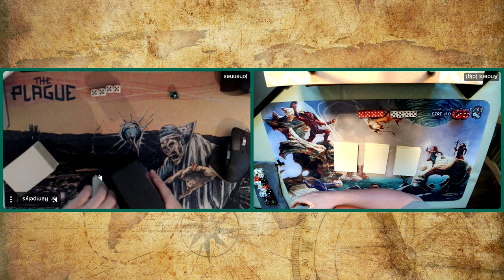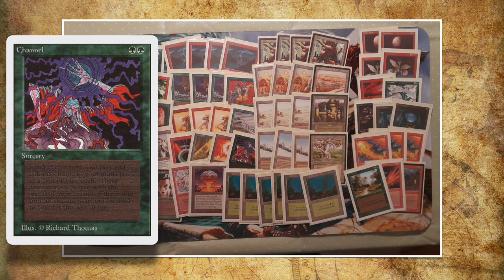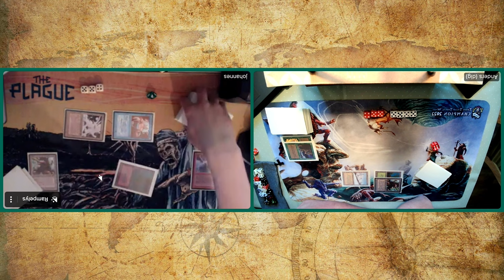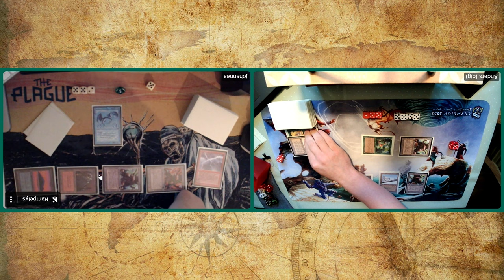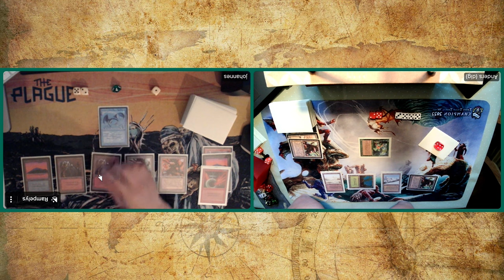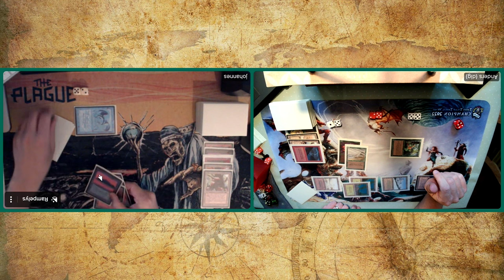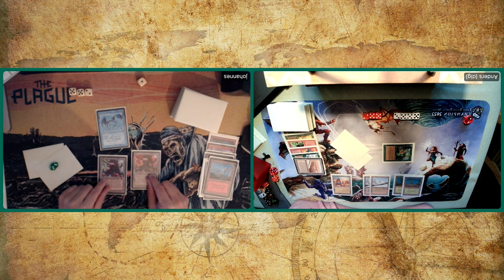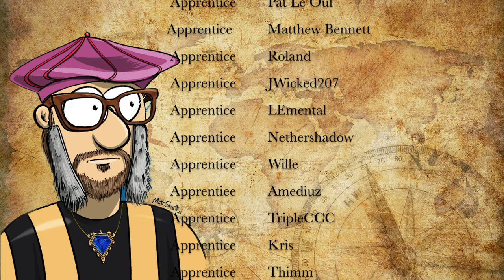UR Counter Burn vs RG Aggro | X-points Final 39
Final 39 of the X-points monthly Magic the Gathering 93/94 tournament is here. In this month's finals, we have two classic decks fighting for the win; UR Counter/Burn taking on Red/Green Aggro.

Decks: UR Counter Burn vs RG Aggro
Players: Johannes vs Anders

00:00 MTG 93/94
02:07 Counter Burn
03:52 RG Aggro

07:42 MTG Games

Special thanks to The Blake for his track, "Shandalar in the Mix".